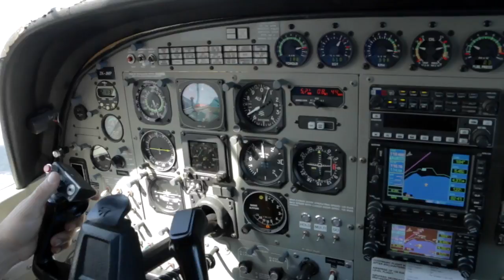NICK - 060317 - NICK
NICK - Taupo Tandem Skydiving Handy Cam - NICK